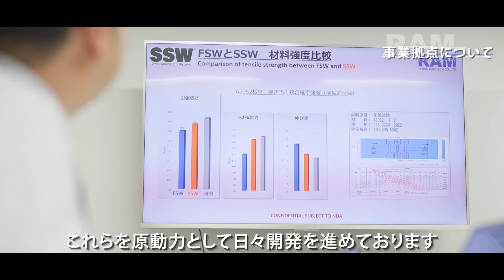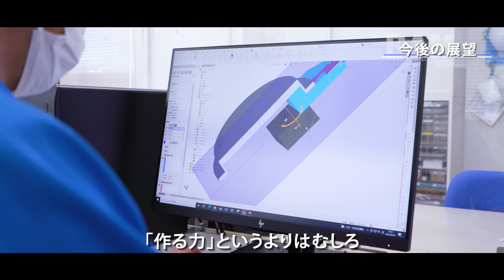京浜ラムテック株式会社 採用映像 FSW・成膜技術・RAMフォース 神奈川県横浜市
京浜ラムテックはFSW（摩擦攪拌接合）を使用したバッキングプレートやスパッタリングターゲットの製造、業界最高速の成膜技術を搭載した「RAMフォース」の開発などを行っております。

【事業内容】
・真空成膜装置事業
・FSW(摩擦撹拌接合)事業
・マテリアル事業

【商号】 京浜ラムテック株式会社
【所在地】
本社
〒222-0033
神奈川県横浜市港北区新横浜3-23-3　新横浜AKビル3階

R&Dセンター
〒224-0042
神奈川県横浜市都筑区大熊町17-1

宮の郷工場
〒313-0117
茨城県常陸太田市宮の郷町473-65

金砂郷工場
〒313-0114
茨城県常陸太田市箕町1075-9

蘇州工場（中国現地法人）
京浜乐梦金属科技（苏州）有限公司
KEIHIN RAMTECH KINZOKU KAGI (SUZHOU) CO.,LTD.
苏州市高新区泰山路2号38幢东半幢
№2－38　Taishan Road,New District,Suzhou

米国 サテライトオフィス（サンディエゴ）
欧米地域セールスマーケティング支社

映像制作：株式会社オールムービージャパン